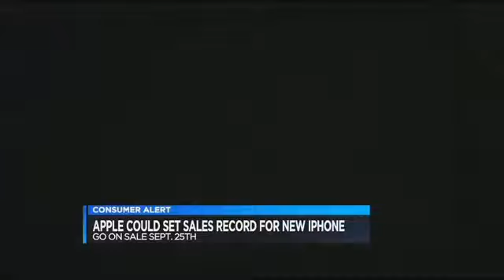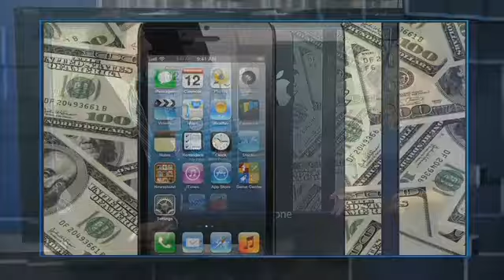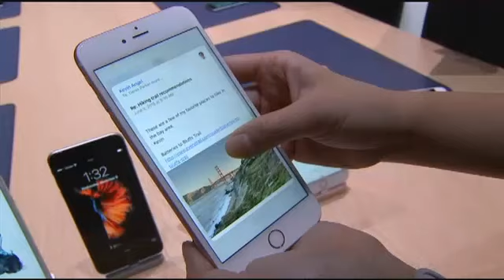Dave Hatter on Fox19 RE wiping and selling and iPhone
Dave Hatter from Definity Partners on FOX19. I was interviewed by Megan O'Rourke on wiping (sanitizing) & selling your old iPhone for produce maximum return. The interview was aired live on September 10th, 2015.